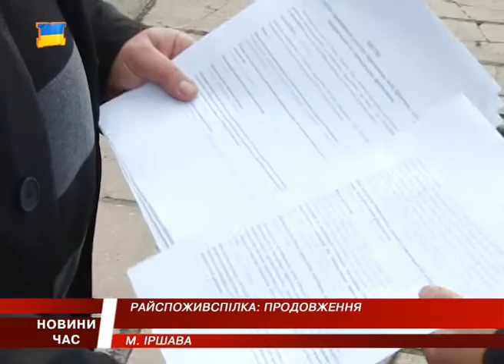Повернули Іршавську райспоживспілку